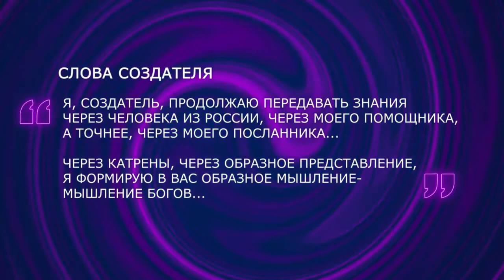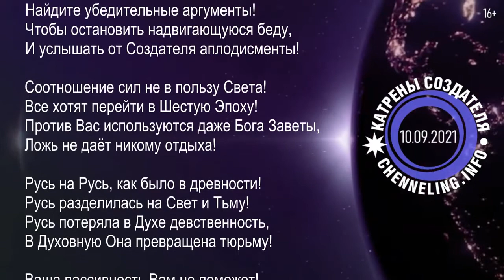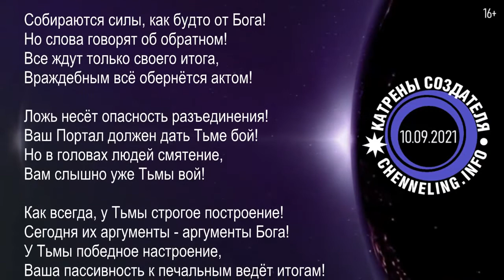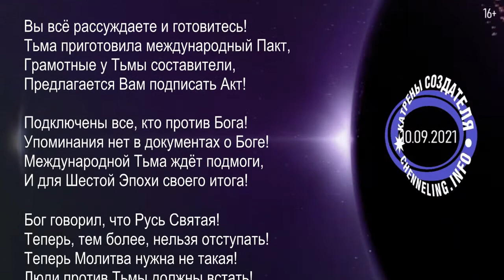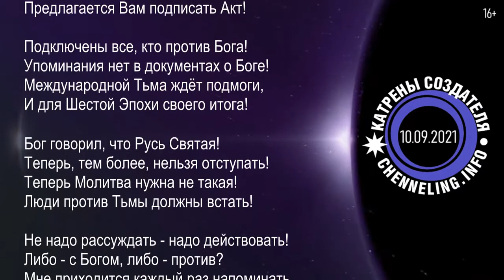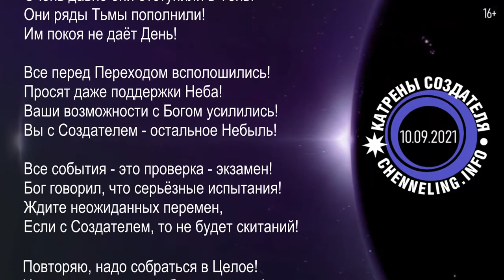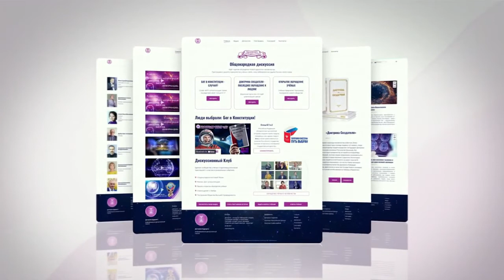Катрены Создателя 10 09 2021 “Ваши возможности с Богом усилились!” 241988